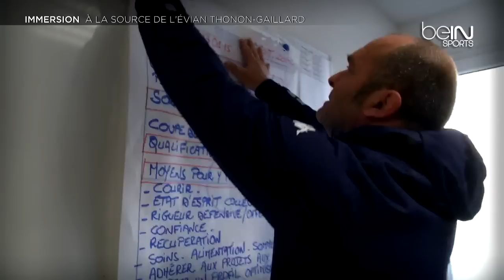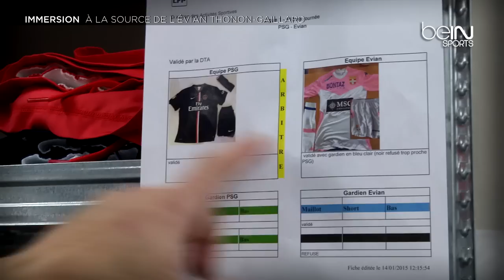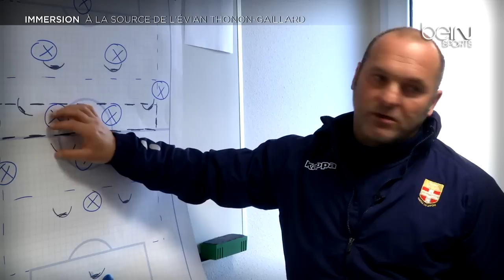Reportage beIN SPORTS : Immersion à la source de l'Evian TG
Reportage au coeur de l'Evian Thonon Gaillard et de la méthode Pascal Dupraz. Comment le club prépare un gros rdv comme face au PSG, immersion.